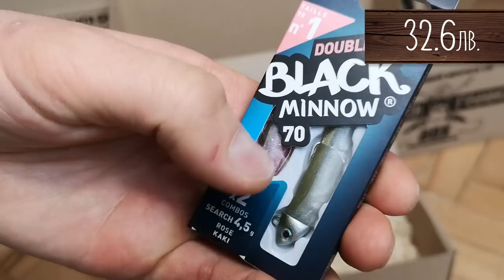МИСТЕРИОЗНИ КУТИИ!!! Какво се крие Морската, Щукарската, Костурската и Пъстървова кутия?